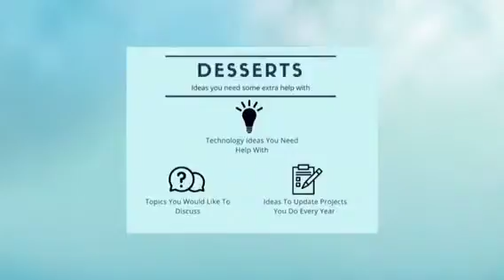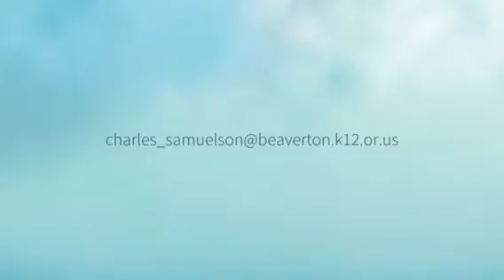September Tech Support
Things I can help with this month.